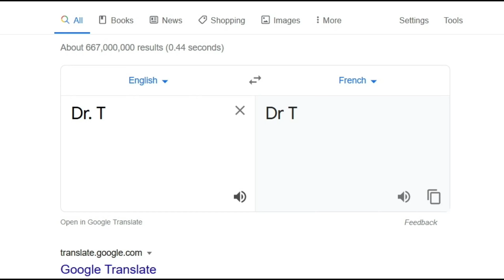Dr.T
Dr.T Dr.T Dr.T Dr.T Dr.T Dr.T Dr.T Dr.T Dr.T Dr.T Dr.T Dr.T Dr.T Dr.T Dr.T Dr.T Dr.T Dr.T Dr.T Dr.T Dr.T Dr.T Dr.T Dr.T Dr.T Dr.T Dr.T Dr.T Dr.T Dr.T Dr.T Dr.T Dr.T Dr.T Dr.T Dr.T Dr.T Dr.T Dr.T Dr.T Dr.T Dr.T Dr.T Dr.T Dr.T Dr.T Dr.T Dr.T Dr.T Dr.T Dr.T Dr.T Dr.T Dr.T Dr.T Dr.T Dr.T Dr.T Dr.T Dr.T Dr.T Dr.T Dr.T Dr.T Dr.T Dr.T Dr.T Dr.T Dr.T Dr.T Dr.T Dr.T Dr.T Dr.T Dr.T Dr.T Dr.T Dr.T Dr.T Dr.T Dr.T Dr.T Dr.T Dr.T Dr.T Dr.T Dr.T Dr.T Dr.T Dr.T Dr.T Dr.T Dr.T Dr.T Dr.T Dr.T Dr.T Dr.T Dr.T Dr.T Dr.T Dr.T Dr.T Dr.T Dr.T Dr.T Dr.T Dr.T Dr.T Dr.T Dr.T Dr.T Dr.T Dr.T Dr.T Dr.T Dr.T Dr.T Dr.T Dr.T Dr.T Dr.T Dr.T Dr.T Dr.T Dr.T Dr.T Dr.T Dr.T Dr.T Dr.T Dr.T Dr.T Dr.T Dr.T Dr.T Dr.T Dr.T Dr.T Dr.T Dr.T Dr.T Dr.T Dr.T Dr.T Dr.T Dr.T Dr.T Dr.T Dr.T Dr.T Dr.T Dr.T Dr.T Dr.T Dr.T Dr.T Dr.T Dr.T Dr.T Dr.T Dr.T Dr.T Dr.T Dr.T Dr.T Dr.T Dr.T Dr.T Dr.T Dr.T Dr.T Dr.T Dr.T Dr.T Dr.T Dr.T Dr.T Dr.T Dr.T Dr.T Dr.T Dr.T Dr.T Dr.T Dr.T Dr.T Dr.T Dr.T Dr.T Dr.T Dr.T Dr.T Dr.T Dr.T Dr.T Dr.T Dr.T Dr.T Dr.T Dr.T Dr.T Dr.T Dr.T Dr.T Dr.T Dr.T Dr.T Dr.T Dr.T Dr.T Dr.T Dr.T Dr.T Dr.T Dr.T Dr.T Dr.T Dr.T Dr.T Dr.T Dr.T Dr.T Dr.T Dr.T Dr.T Dr.T Dr.T Dr.T Dr.T Dr.T Dr.T Dr.T Dr.T Dr.T Dr.T Dr.T Dr.T Dr.T Dr.T Dr.T Dr.T Dr.T Dr.T Dr.T Dr.T Dr.T Dr.T Dr.T Dr.T Dr.T Dr.T Dr.T Dr.T Dr.T Dr.T Dr.T Dr.T Dr.T Dr.T Dr.T Dr.T Dr.T Dr.T Dr.T Dr.T Dr.T Dr.T Dr.T Dr.T Dr.T Dr.T Dr.T Dr.T Dr.T Dr.T Dr.T Dr.T Dr.T Dr.T Dr.T Dr.T Dr.T Dr.T Dr.T Dr.T Dr.T Dr.T Dr.T Dr.T Dr.T Dr.T Dr.T Dr.T Dr.T Dr.T Dr.T Dr.T Dr.T Dr.T Dr.T Dr.T Dr.T Dr.T Dr.T Dr.T Dr.T Dr.T Dr.T Dr.T Dr.T Dr.T Dr.T Dr.T Dr.T Dr.T Dr.T Dr.T Dr.T Dr.T Dr.T Dr.T Dr.T Dr.T Dr.T Dr.T Dr.T Dr.T Dr.T Dr.T Dr.T Dr.T Dr.T Dr.T Dr.T Dr.T Dr.T Dr.T Dr.T Dr.T Dr.T Dr.T Dr.T Dr.T Dr.T Dr.T Dr.T Dr.T Dr.T Dr.T Dr.T Dr.T Dr.T Dr.T Dr.T Dr.T Dr.T Dr.T Dr.T Dr.T Dr.T Dr.T Dr.T Dr.T Dr.T Dr.T Dr.T Dr.T Dr.T Dr.T Dr.T Dr.T Dr.T Dr.T Dr.T Dr.T Dr.T Dr.T Dr.T Dr.T Dr.T Dr.T Dr.T Dr.T Dr.T Dr.T Dr.T Dr.T Dr.T Dr.T Dr.T Dr.T Dr.T Dr.T Dr.T Dr.T Dr.T Dr.T Dr.T Dr.T Dr.T Dr.T Dr.T Dr.T Dr.T Dr.T Dr.T Dr.T Dr.T Dr.T Dr.T Dr.T Dr.T Dr.T Dr.T Dr.T Dr.T Dr.T Dr.T Dr.T Dr.T Dr.T Dr.T Dr.T Dr.T Dr.T Dr.T Dr.T Dr.T Dr.T Dr.T Dr.T Dr.T Dr.T Dr.T Dr.T Dr.T Dr.T Dr.T Dr.T Dr.T Dr.T Dr.T Dr.T Dr.T Dr.T Dr.T Dr.T Dr.T Dr.T Dr.T Dr.T Dr.T Dr.T Dr.T Dr.T Dr.T Dr.T Dr.T Dr.T Dr.T Dr.T Dr.T Dr.T Dr.T Dr.T Dr.T Dr.T Dr.T Dr.T Dr.T Dr.T Dr.T Dr.T Dr.T Dr.T Dr.T Dr.T Dr.T Dr.T Dr.T Dr.T Dr.T Dr.T Dr.T Dr.T Dr.T Dr.T Dr.T Dr.T Dr.T Dr.T Dr.T Dr.T Dr.T Dr.T Dr.T Dr.T Dr.T Dr.T Dr.T Dr.T Dr.T Dr.T Dr.T Dr.T Dr.T Dr.T Dr.T Dr.T Dr.T Dr.T Dr.T Dr.T Dr.T Dr.T Dr.T Dr.T Dr.T Dr.T Dr.T Dr.T Dr.T Dr.T Dr.T Dr.T Dr.T Dr.T Dr.T Dr.T Dr.T Dr.T Dr.T Dr.T Dr.T Dr.T Dr.T Dr.T Dr.T Dr.T Dr.T Dr.T Dr.T Dr.T Dr.T Dr.T Dr.T Dr.T Dr.T Dr.T Dr.T Dr.T Dr.T Dr.T Dr.T Dr.T Dr.T Dr.T Dr.T Dr.T Dr.T Dr.T Dr.T Dr.T Dr.T Dr.T Dr.T Dr.T Dr.T Dr.T Dr.T Dr.T Dr.T Dr.T Dr.T Dr.T Dr.T Dr.T Dr.T Dr.T Dr.T Dr.T Dr.T Dr.T Dr.T Dr.T Dr.T Dr.T Dr.T Dr.T Dr.T Dr.T Dr.T Dr.T Dr.T Dr.T Dr.T Dr.T Dr.T Dr.T Dr.T Dr.T Dr.T Dr.T Dr.T Dr.T Dr.T Dr.T Dr.T Dr.T Dr.T Dr.T Dr.T Dr.T Dr.T Dr.T Dr.T Dr.T Dr.T Dr.T Dr.T Dr.T Dr.T Dr.T Dr.T Dr.T Dr.T Dr.T Dr.T Dr.T Dr.T Dr.T Dr.T Dr.T Dr.T Dr.T Dr.T Dr.T Dr.T Dr.T Dr.T Dr.T Dr.T Dr.T Dr.T Dr.T Dr.T Dr.T Dr.T Dr.T Dr.T Dr.T Dr.T Dr.T Dr.T Dr.T Dr.T Dr.T Dr.T Dr.T Dr.T Dr.T Dr.T Dr.T Dr.T Dr.T Dr.T Dr.T Dr.T Dr.T Dr.T Dr.T Dr.T Dr.T Dr.T Dr.T Dr.T Dr.T Dr.T Dr.T Dr.T Dr.T Dr.T Dr.T Dr.T Dr.T Dr.T Dr.T Dr.T Dr.T Dr.T Dr.T Dr.T Dr.T Dr.T Dr.T Dr.T Dr.T Dr.T Dr.T Dr.T Dr.T Dr.T Dr.T Dr.T Dr.T Dr.T Dr.T Dr.T Dr.T Dr.T Dr.T Dr.T Dr.T Dr.T Dr.T Dr.T Dr.T Dr.T Dr.T Dr.T Dr.T Dr.T Dr.T Dr.T Dr.T Dr.T Dr.T Dr.T Dr.T Dr.T Dr.T Dr.T Dr.T Dr.T Dr.T Dr.T Dr.T Dr.T Dr.T Dr.T Dr.T Dr.T Dr.T Dr.T Dr.T Dr.T Dr.T Dr.T Dr.T Dr.T Dr.T Dr.T Dr.T Dr.T Dr.T Dr.T Dr.T Dr.T Dr.T Dr.T Dr.T Dr.T Dr.T Dr.T Dr.T Dr.T Dr.T Dr.T Dr.T Dr.T Dr.T Dr.T Dr.T Dr.T Dr.T Dr.T Dr.T Dr.T Dr.T Dr.T Dr.T Dr.T Dr.T Dr.T Dr.T Dr.T Dr.T Dr.T Dr.T Dr.T Dr.T Dr.T Dr.T Dr.T Dr.T Dr.T Dr.T Dr.T Dr.T Dr.T Dr.T Dr.T Dr.T Dr.T Dr.T Dr.T Dr.T Dr.T Dr.T Dr.T Dr.T Dr.T Dr.T Dr.T Dr.T Dr.T Dr.T Dr.T Dr.T Dr.T Dr.T Dr.T Dr.T Dr.T Dr.T Dr.T Dr.T Dr.T Dr.T Dr.T Dr.T Dr.T Dr.T Dr.T Dr.T Dr.T Dr.T Dr.T Dr.T Dr.T Dr.T Dr.T Dr.T Dr.T Dr.T Dr.T Dr.T Dr.T Dr.T Dr.T Dr.T Dr.T Dr.T Dr.T Dr.T Dr.T Dr.T Dr.T Dr.T Dr.T Dr.T Dr.T Dr.T Dr.T Dr.T Dr.T Dr.T Dr.T Dr.T Dr.T Dr.T Dr.T Dr.T Dr.T Dr.T Dr.T Dr.T Dr.T Dr.T Dr.T Dr.T Dr.T Dr.T Dr.T Dr.T Dr.T Dr.T Dr.T Dr.T Dr.T Dr.T Dr.T Dr.T Dr.T Dr.T Dr.T Dr.T Dr.T Dr.T Dr.T Dr.T Dr.T Dr.T Dr.T Dr.T Dr.T Dr.T Dr.T Dr.T Dr.T Dr.T Dr.T Dr.T Dr.T Dr.T Dr.T Dr.T Dr.T Dr.T Dr.T Dr.T Dr.T Dr.T Dr.T Dr.T Dr.T Dr.T Dr.T Dr.T Dr.T Dr.T Dr.T Dr.T Dr.T Dr.T Dr.T Dr.T Dr.T Dr.T Dr.T Dr.T Dr.T Dr.T Dr.T Dr.T Dr.T Dr.T Dr.T Dr.T Dr.T Dr.T Dr.T Dr.T Dr.T Dr.T Dr.T Dr.T Dr.T Dr.T Dr.T Dr.T Dr.T Dr.T Dr.T Dr.T Dr.T  Dr.T Dr.T Dr.T Dr.T Dr.T Dr.T  Dr.T Dr.T Dr.T Dr.T Dr.T Dr.T  Dr.T Dr.T Dr.T Dr.T Dr.T Dr.T  Dr.T Dr.T Dr.T Dr.T Dr.T Dr.T  Dr.T Dr.T Dr.T Dr.T Dr.T Dr.T  Dr.T Dr.T